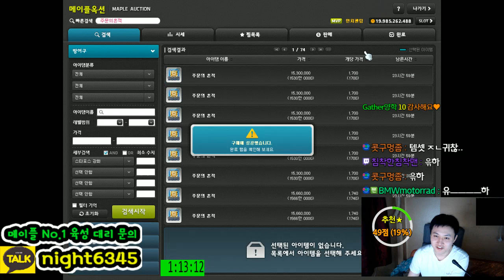-장사- 네크로매지션글러브 꾸며팔기 - 토드의망치-[메이플스토리 먼치]